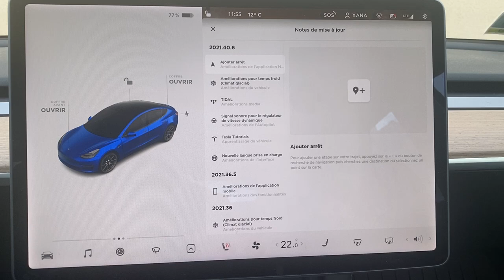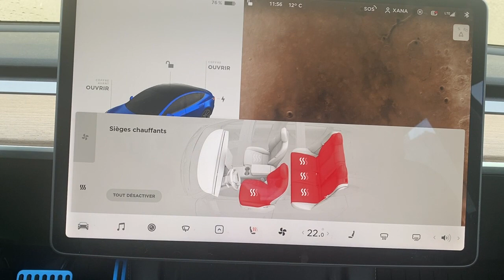Tesla Model 3 pas de volant chauffant malgré l'option siège arrière chauffant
Petit retour après la mise à jour qui débloqué les sièges arrière chauffant + volant pour les versions Novembre 2021.
Malgré mon achat de l'option je ne dispose pas du volant chauffant.
Sois ma SR+ US n'en dispose tous simplement pas sois ce sera pour plus tard.